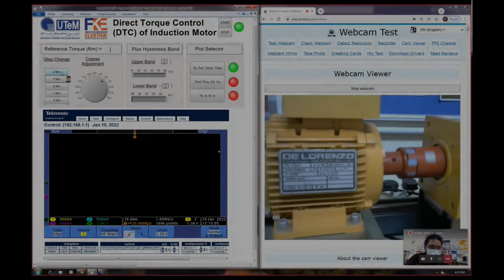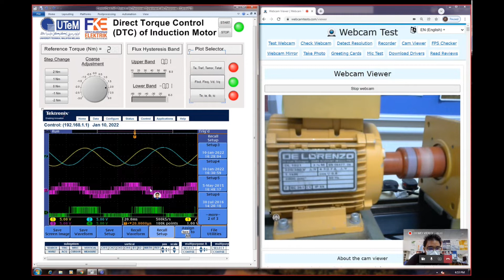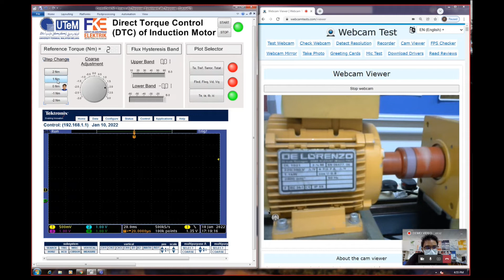Remote Lab on Direct Torque Control of Induction Motors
Remote Lab on DTC of I.M using ControlDESK/dSPACE1104 via Microsoft Teams.